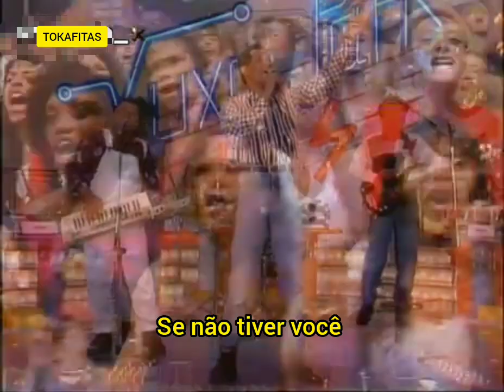BANDA BRASIL - PODEROSA 1993